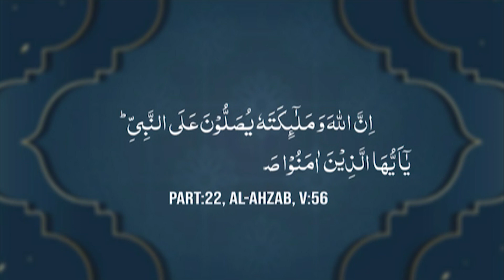Excellence of Salat Alan Nabi ﷺ | Bilal Shabbir Attari | Madani Channel English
/ madanichann.  .

 / madanichann.  .

 / madanichanne.  .

 / madanichanne.  .